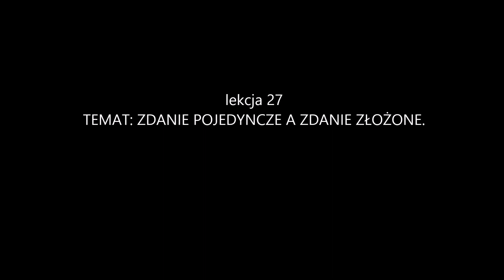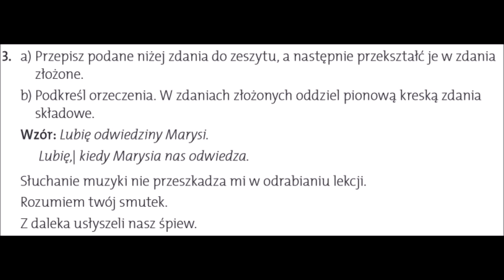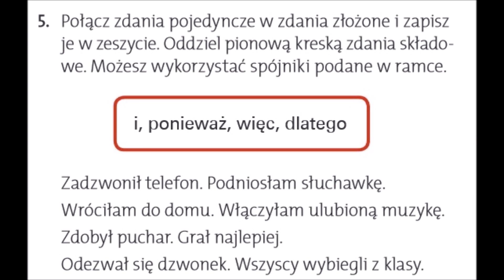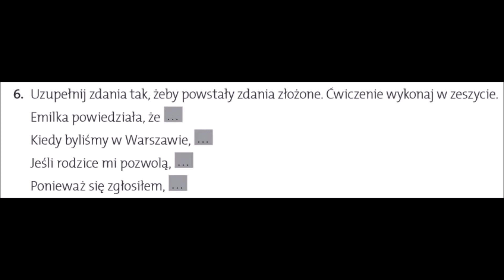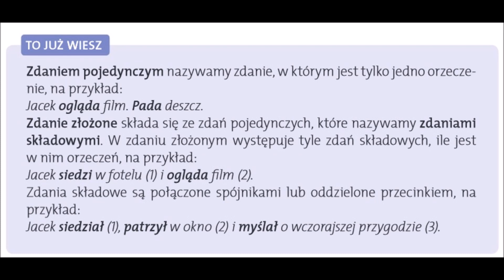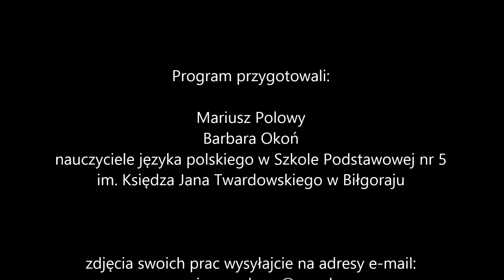LEKCJE JĘZYKA POLSKIEGO - lekcja 27 - ZDANIE POJEDYNCZE A ZDANIE ZŁOŻONE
Nie było Cię w szkole? Odtwórz film, rozwiązuj zadania razem z nauczycielem i łatwo nadrób zaległości.